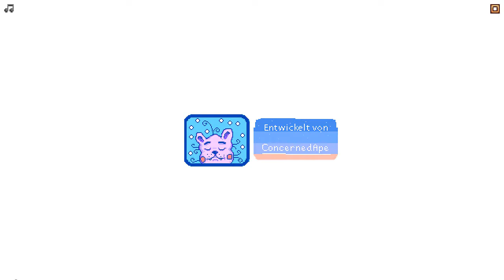Ep.11: "Die Axt im Walde" | DasFlip spielt: Stardew Valley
Robin hat irgendwo ihre Axt verloren. Nur - wo?